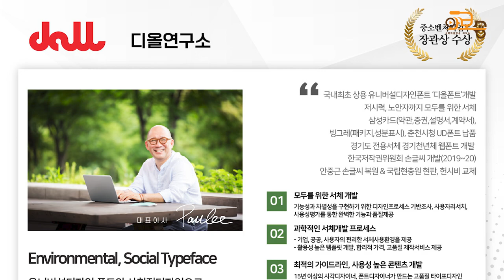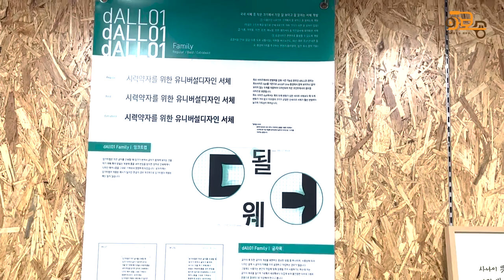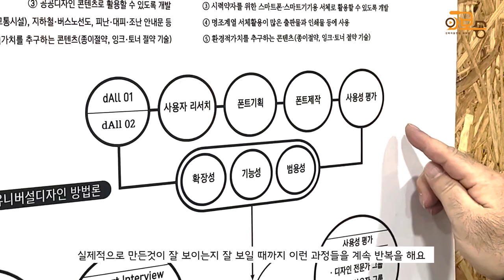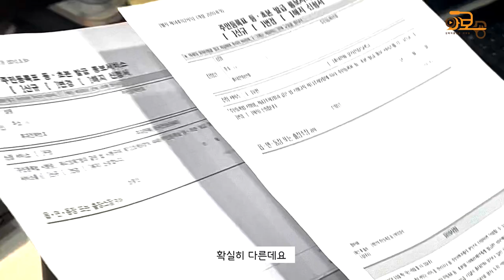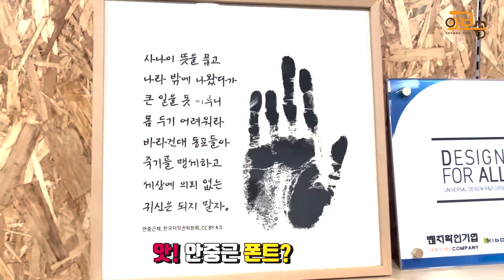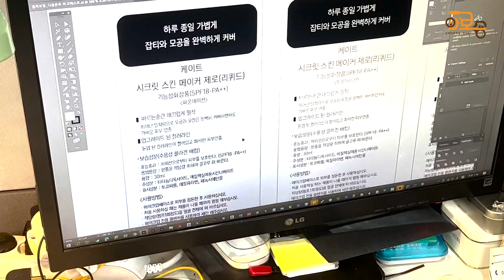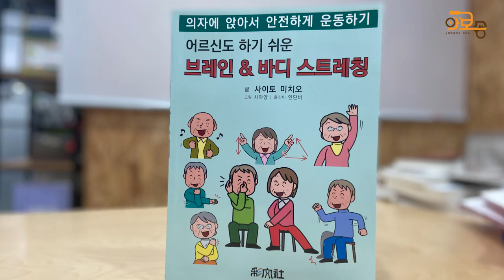[와보숑이 만난 풍경79] 사회적기업 디올연구소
[와보숑이 만난 풍경 79회]
노안이나 시력감퇴에 시달리는 분들도 차별 받지 않고 읽을 수 있는 폰트 디올폰트를 개발하여 보급하고 있는 디올 연구소에 다녀왔습니다. 유니버설 디자인 개념으로 평등한 세상을 위한 이종근 대표님의 열정이 아름다워 보입니다
지금이 소중해에서 활약하고 계신 장남순 선생님도 특별히 출연하여 주셨어요
함께 보시죠~

협         력:  성북구마을사회적경제센터, 디올연구소